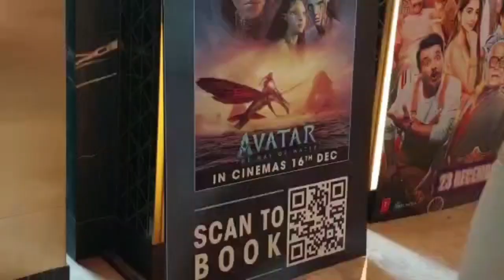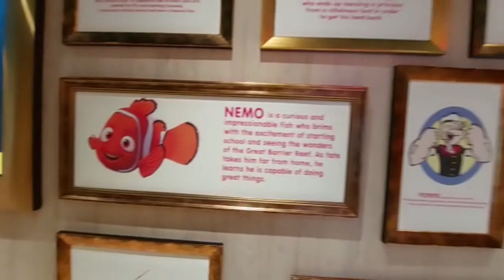Vegas Mall Dwarka || Christmas celebration Day || Watching Movie Awatar on IMAX Excellent Experience